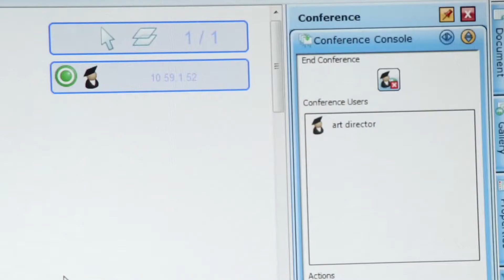Collaborate with StarBoard Software